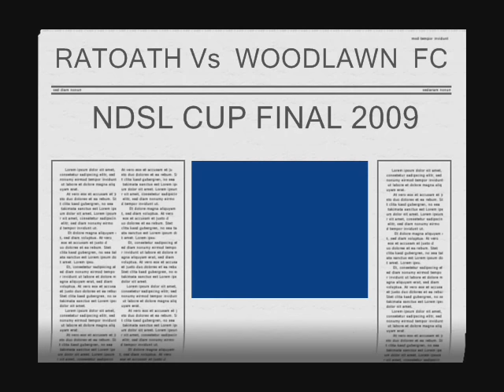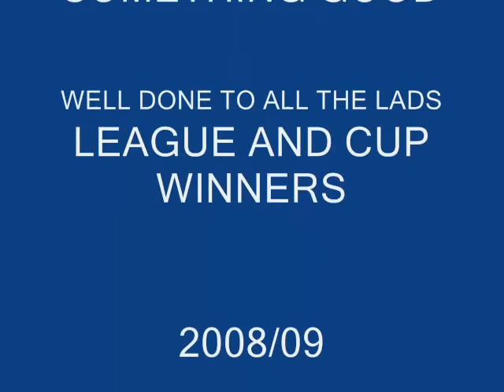Woodlawn FC Cup final 2009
Woodlawn Fc under 8s League and Cup winners 2008/09